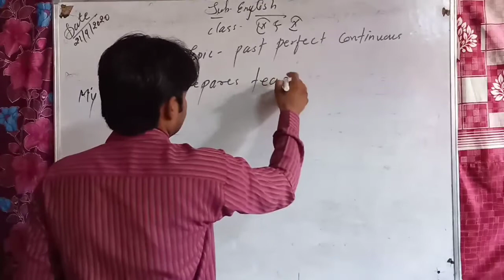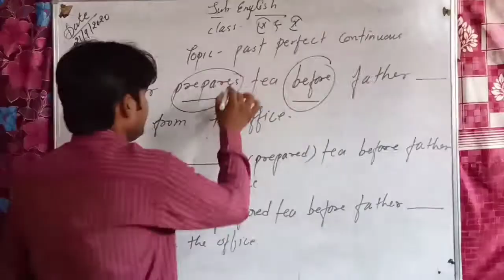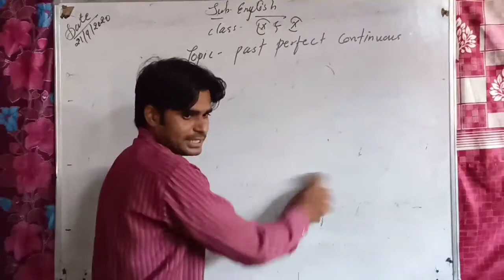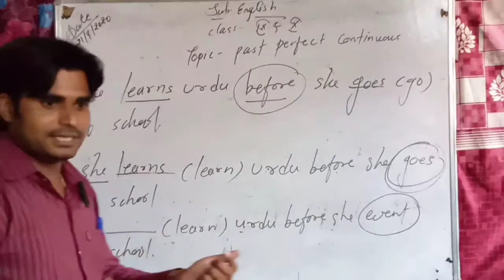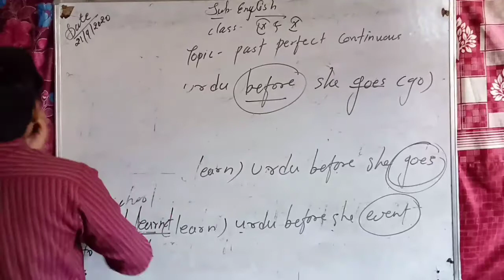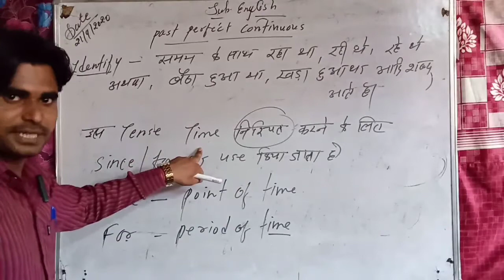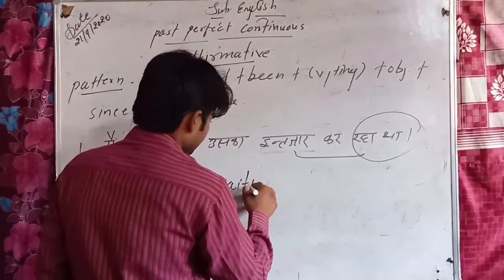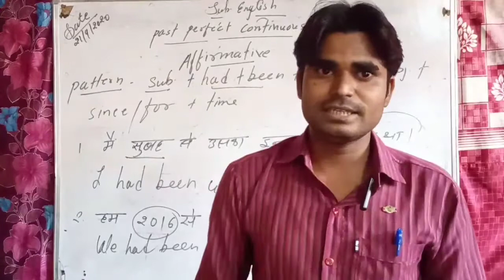class 10 | english | past perfect continues | tense | maa gyan bharti school anta | online clasess